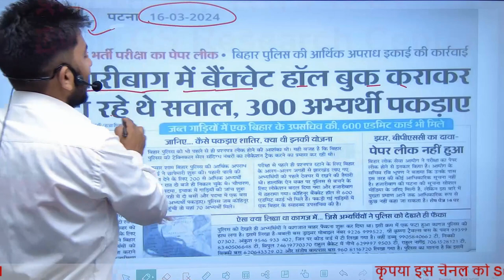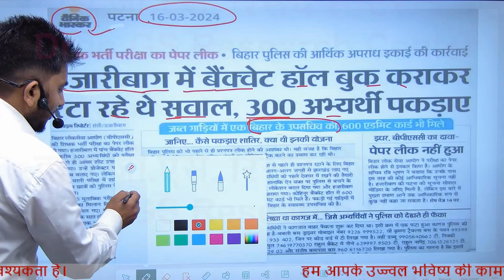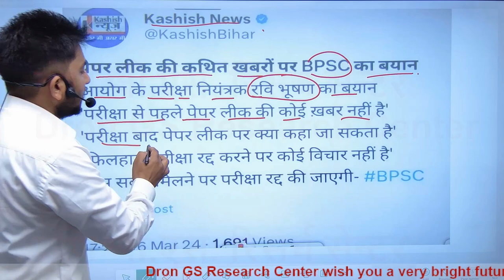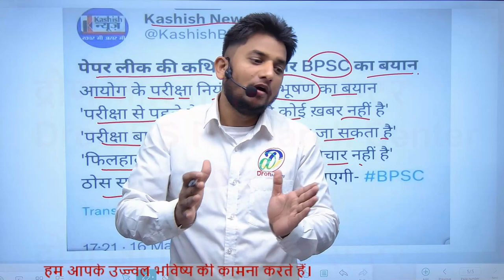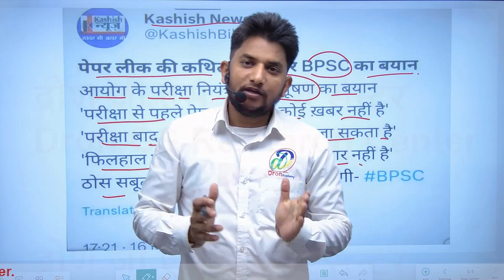bpsc tre 3.0 latest news । bpsc paper leak । bpsc tre 3.0 paper leak । bpsc teacher news । pbsc news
इस विडियो में bpsc tre 3.0 latest news के बारे में समझाया गया है।
 This video is about the study of bpsc tre 3.0 latest news